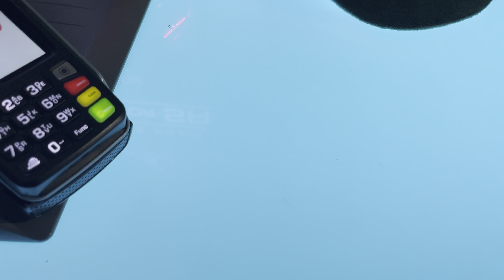Life & Times - Sydney Boxing Day Sale